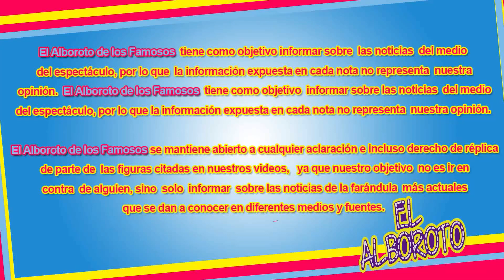Emilio Guerrero se defiende de las declaraciones de Cynthia Klitbo, yo no la ac0s3